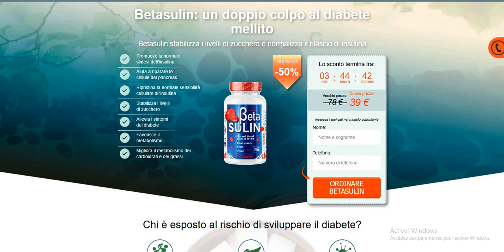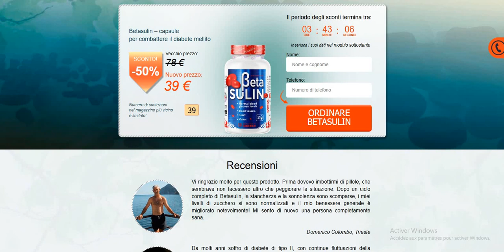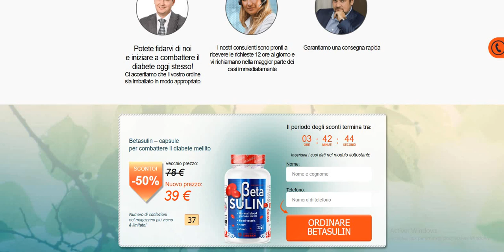Betasulin: prezzo italia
Betasulin - rimedio contro il diabete mellito

Gli scienziati italiani dell'Istituto di Ricerca di Bologna hanno sviluppato una formula unica in grado di combattere il diabete. Gli studi clinici effettuati nell'arco di 10 anni hanno dimostrato che nell'83% dei pazienti i livelli di zucchero nel sangue si stabilizzano dopo un solo ciclo di trattamento completo. Nel 72% dei pazienti migliora il metabolismo e viene normalizzata la funzione endocrina, cardiovascolare e quella digestiva.
Grazie agli ingredienti naturali, Betasulin stimola la sintesi dell'insulina e delle cellule beta del pancreas. I produttori hanno ottenuto tutti i certificati di qualità e le approvazioni valide in Europa e non solo.